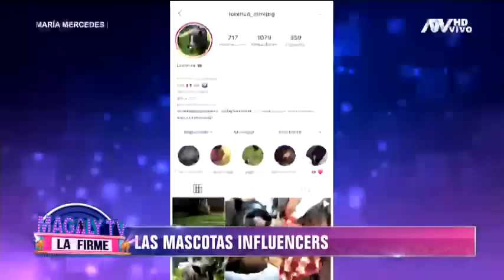Conoce a otras mascotas influencers: Un conejo, un cerdo y un gato se ganan el corazón de sus fans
Estos animales también son tratados como estrellas

Descubrimos que no solo los perros y gatos pueden ser influencers, también hay conejos, gatos y cerdos.